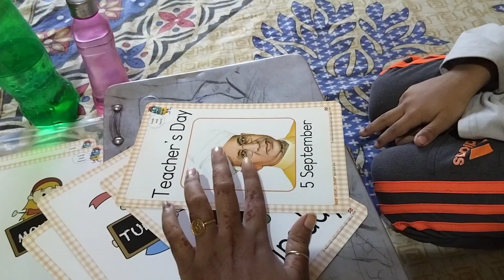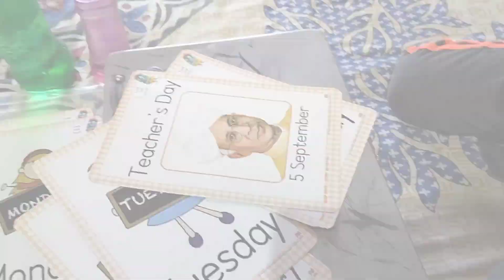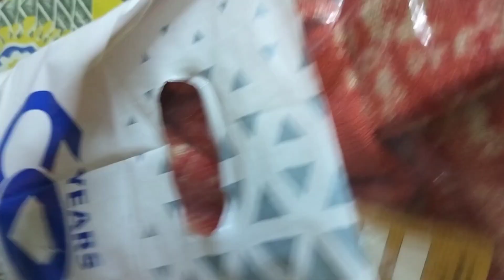Vlog - 81 ।। মিস করবো দুষ্টু মিষ্টি স্টুডেন্ট কে ☺️মিমির কাছে দ্বিতীয় আইবুড়ো ভাত ।।😋🥰